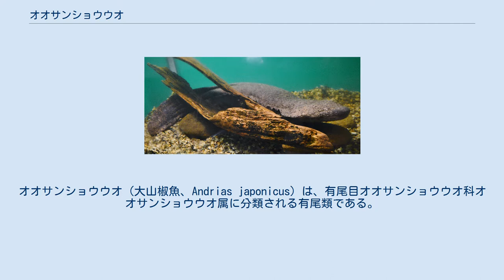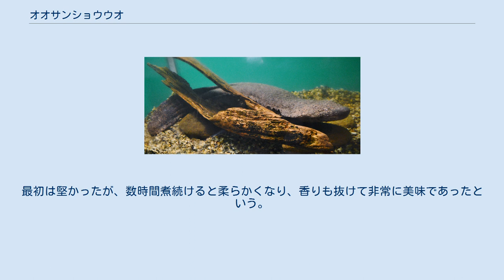オオサンショウウオ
両生類・爬虫類天然記念物
オオサンショウウオ (大山椒魚、Andrias japonicus) は、有尾目オオサンショウウオ科オオサンショウウオ属に分類される有尾類である。
別名ハンザキ。
 日本列島南西部（岐阜県以西の本州、四国、九州の一部）における固有種である。
和歌山県の個体群は過去に人為移入された個体に由来していると考えられている。
青森県から鹿児島県にかけて捕獲例はあるが、誤認されたチュウゴクオオサンショウウオも含め人為移入と考えられている。
 また、京都市域における外来種によるオオサンショウウオの遺伝子汚染の実態調査により、賀茂川では在来種は絶滅した可能性があり、別水系の上桂川でも雑種化が進行していることが確認された。
オオサンショウウオの遺伝的汚染は予想以上に進行しており、何らかの方法で純粋な日本産を隔離保全していくことが早急に必要だとの報告書も存在する。
 種小名 japonicus は「日本の」の意味。
 最大で全長150センチメートルにまで育つ。
ただし野生個体では全長100センチメートルに達することは極めて稀で、一般には全長50センチメートルから70センチメートル程度。
皮膚は無数の小さな疣状で覆われる。
体側面や四肢の後部では襞状に皮膚が伸長する。
背面の色彩は暗褐色で、不規則な黒い斑紋が入る。
 上顎中央部に並ぶ歯の列（鋤骨歯列）は浅い「ハ」字状。
 卵は直径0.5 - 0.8センチメートルで、黄色い。
 同属のチュウゴクオオサンショウウオは吻端が扁平・黒色斑が大型で独立する・疣が2個ずつ並ぶことなどで区別できるとされるが、種間雑種では識別は困難とされる。
 完全水生であり、主に標高400メートルから600メートルにある河川の上流域に生息する。
ただし、河川の中流や下流でも見られることがあり、市街地近くや水田の水路に生息していたことも観察されており、例えば、兵庫県北部を流れる出石川下流での護岸工事の時に400匹以上が見つかった。
 夜行性で、昼間は水辺に掘った巣穴などで休む。
 貪欲であり、水中で遭遇した動物に襲いかかり、魚類、サワガニなどを食べる他、ヘビ類やカワネズミを食べた例もある。
さらには、共食いすることまである。
オスは6 - 7月に川辺に横穴を掘り、産卵巣を作る。
産卵巣は毎年同じ場所を利用することが多く、岩の隙間を産卵巣にすることもある。
オスの大型個体は産卵巣に他のオスが侵入すると争うが、メスの産卵後に周囲にいる複数のオスが侵入することもある。
8月下旬から9月にオスが産卵巣にメスを誘い、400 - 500個の数珠状の卵を産む。
オスは孵化するまで保護する。
幼生は生後4 - 5年で変態し、幼体になる。
生後5年（全長57センチメートル。変態してから1-2年後。）で性成熟すると考えられている。
寿命は野生下でも10年以上とされ、飼育下では51年の生存例がある。
 以前は食用とされることもあった。
 河川改修やダム・堰堤建設による生息地の破壊、近畿地方の一部では人為的に移入されたチュウゴクオオサンショウウオとの競合・遺伝子汚染などにより生息数は減少している。
食用の捕獲・採集は天然記念物に指定されているため原則的に行われていないと考えられているが、食用に密漁されている可能性もある。
日本では1927年に和良村（現：郡上市）の和良川および支流域（1932年に八幡町の鬼谷川水系、1933年に大和町の小間見川水系が追加）、川上村と中和村、八束村、湯原町（現：真庭市）、院内町（現：宇佐市）と湯布院町（現：由布市）がそれぞれ「オオサンショウウオ生息地」として国の天然記念物、1951年に種として国の天然記念物、1952年に特別天然記念物に指定されている。
 絶滅危惧II類 (VU)（環境省レッドリスト） 京都府の賀茂川において、食用として人為的に持ち込まれたチュウゴクオオサンショウウオが野生化しており、在来のオオサンショウウオとの交雑が問題になっている。
近年の調査では、賀茂川での調査によって捕獲された111匹のオオサンショウウオのうち、13%がチュウゴクオオサンショウウオ、44%が雑種であるという結果が出ている。
しかし、チュウゴクオオサンショウウオもIUCNレッドリストの「絶滅寸前 (CR)」、ワシントン条約附属書Iに記載、種の保存法の国際希少野生動植物種に指定（「...